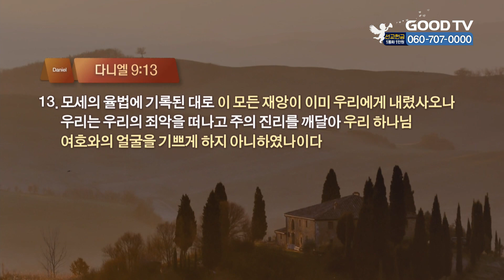가장 빠른 기도 응답의 비결 | 오륜교회 김은호 목사 설교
가장 빠른 기도 응답의 비결
다니엘 9:3~6, 23

* 시청방법
- IPTV: KT Genie TV 234번, SKB Btv 293번, LG U+ 273번
- 위성TV: KT 스카이라이프 186번
- 케이블: Btv 케이블 224번, LG헬로비전 289번, 딜라이브 303번,